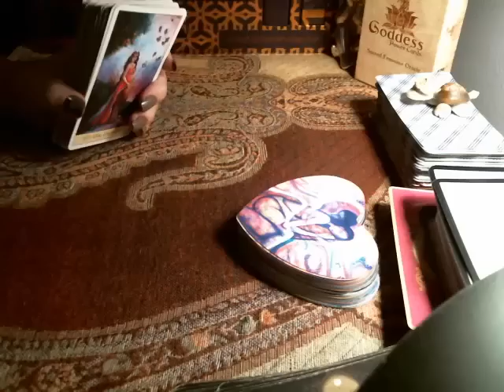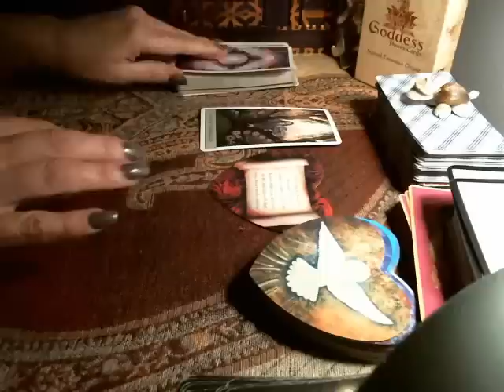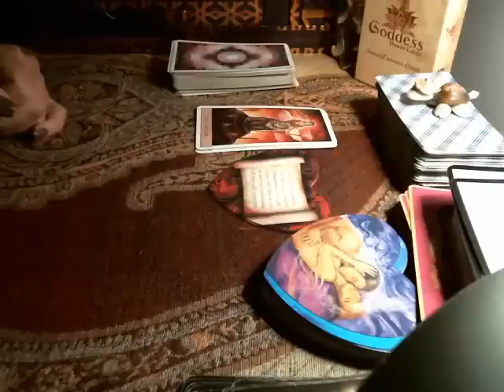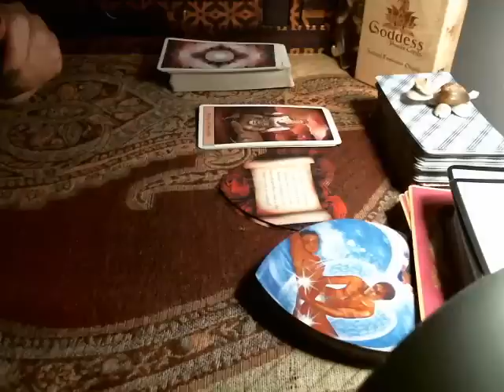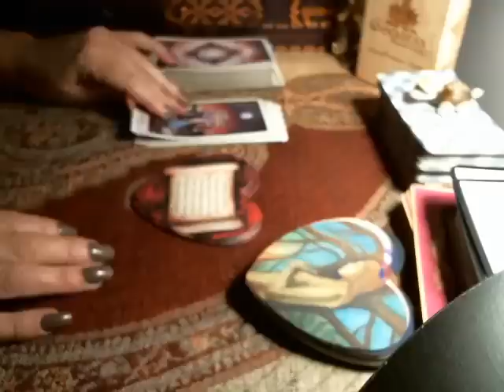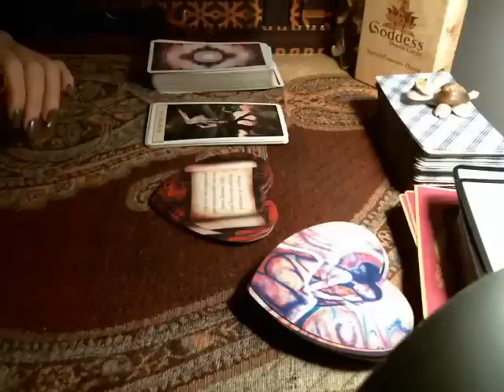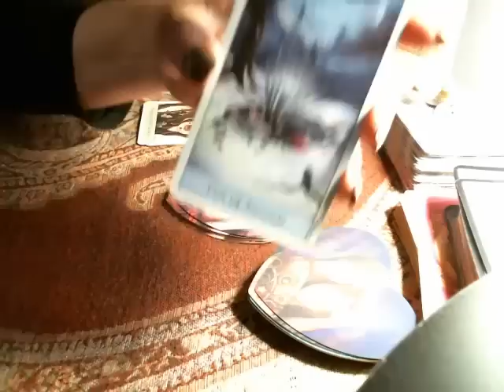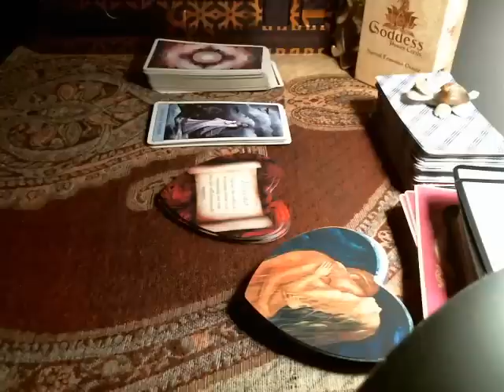⭐️Weekend Love Messages ~ Each Sign ~ March 8th-10th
Hi Everyone. Please follow the links below to get a personal reading & follow on social media..

Phone Call or video readings 20-30 minutes, one question readings, love moon spells and palmistry readings -

Email to get the Goddess Power Rider Waite Deck